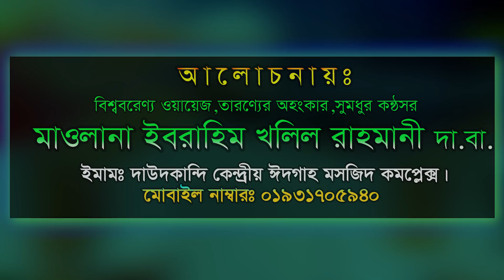New Bangla Waz 2019 Maulana Ibrahim Khalil Rahmani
Discussion: Maulana Ibrahim Khalil Rahmani DB.
Produce By Islamic Waz Media Ltd.
Contact Address: Narsingdi,Dhaka,Bangladesh.

Bloger